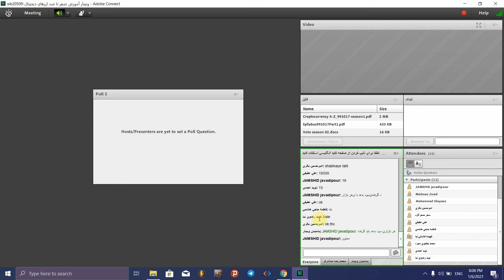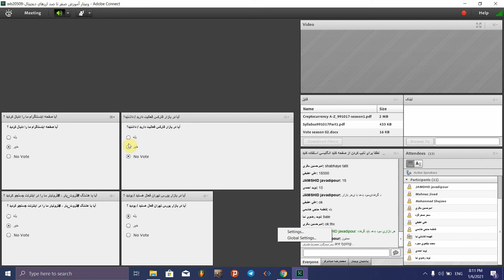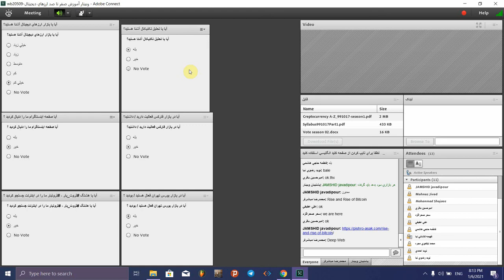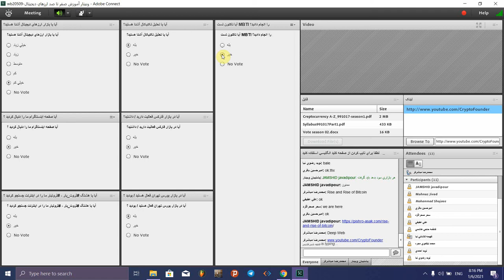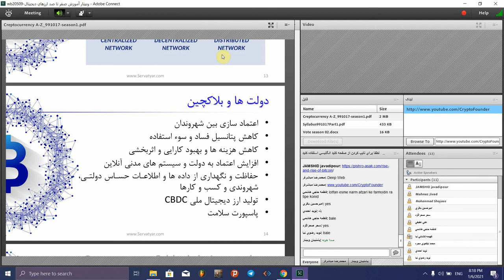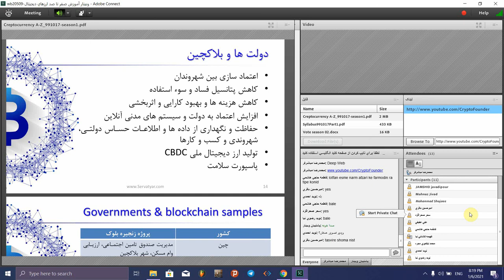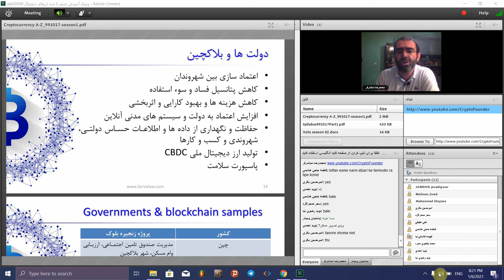صفر تا صد ارزهای دیجیتال | قسمت ششم از هشتاد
این ویدیو مربوط به جلسه اول کلاس "صفر تا صد ارزهای دیجیتال" است. در این قسمت شما با محتوای آموزشی مربوط به این دوره به صورت نمونه آشنا می شوید. در این فصل کاربردهای بلاکچین و نکات مهم در استفاده از آن در صنعت مالی به همراه کلی اطلاعات کاربردی دیگر مطرح می شود. جهت کسب اطلاعات بیشتر، سایر قسمت های این دوره را نیز تماشا کنید.

فهرست
00:00 نظرسنجی از دانشجویان دوره- از قسمت بعدی شروع کنید
10:08 کاربرد بلاکچین در دولت ها
11:49 کاربرد بلاکچین برای خیریه ها